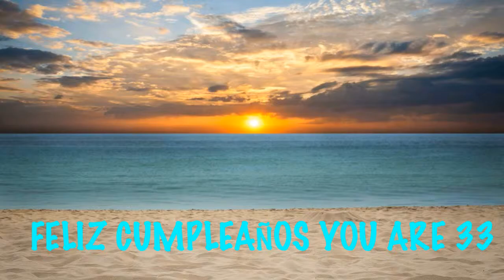33 Birthday Beaches & Playas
33rd Birthday Song - FREE - Find your name BIRTHDAY BEACHES & PLAYAS DE CUMPLEAÑOS